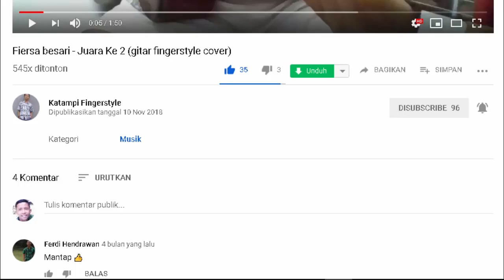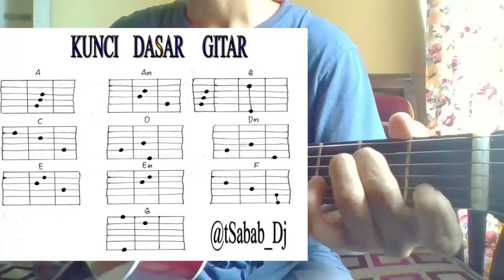Fiersa Besari - Celengan Rindu | Fingerstyle Tutorial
Tutorial Fingerstyle Celengan Rindu
kalo video nya kelamaan boleh di skip skip aja nih :D

Untuk Permulaan Pembahasan Chord nya dulu di menit 1 - 2

lalu

bagian (Verse)  di menit 2.30 - menit 8
aku kesal dengan jarak yang sering memisahkan kita
hingga aku hanya bisa berbincang denganmu di whatsapp
aku kesal dengan waktu yang tak pernah berhenti bergerak
barang sejenak agar aku bisa menikmati tawamu

lalu (bridge) nya di menit 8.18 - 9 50 an
inginku berdiri di sebelahmu menggenggam erat jari-jarimu
mendengarkan lagu sheila on 7 seperti waktu itu
saat kau di sisiku

Bagian Reff di menit 10.10 - akhir
dan tunggulah aku di sana memecahkan celengan rinduku
berboncengan denganmu mengelilingi kota
menikmati surya perlahan menghilang
hingga kejamnya waktu menarik paksa kau dari pelukku
lalu kita kembali menabung rasa rindu saling mengirim doa
sampai nanti sayangku
jangan matikan hp-mu

Jika ada yg ditanyakan boleh ke :
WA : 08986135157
Line : katampi28
FB : katampifingertsyle ( jarang on tapi hehe)